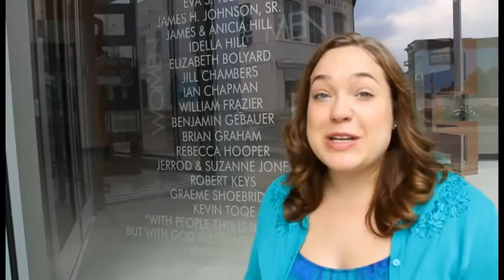Lauren Scott - Casting Material for ABC's The Taste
My name is Lauren Scott, I'm 23 years old, I'm a recent college graduate, and I live in Laurel Mississippi.